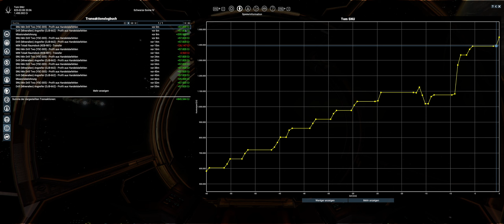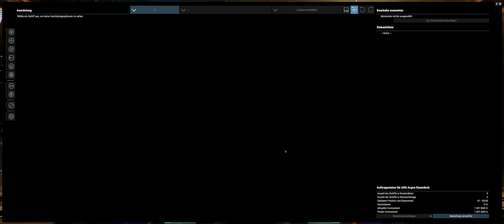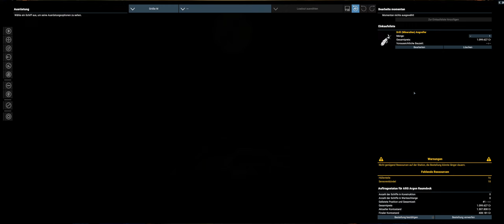Schiff zur Explosion da! Wie komme ich weg? - Logbuch #15 - X4: Foundations - Der junge Aufsteiger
X4: Foundations - legt uns die Sterne und das Weltall zu Füßen!
Tom SNU, der junge Aufsteiger, betritt die Bühne, steigt in seinen kleines Raumschiff und versucht sich nicht nur einen guten Namen in den unzähligen Systemen zu machen, sondern auch zu Reichtum und Wohlstand zu kommen.
In X4: Foundations erleben wir Abenteuer, erfüllen Missionen, versuchen durch geschickte Geschäfte und klugen Handel aufzusteigen und unser eigenes Imperium zu gründen.
Dabei erkunden wir die vor uns liegenden unbekannten Systeme, treffen auf andere Spezies in den weiten der Galaxie und müssen uns ab und an auch unserer Haut erwehren.
Viele Gefahren, aber auch Chancen warten auf uns.

Sei mit dabei und komm mit auf meine Reise durch die Galaxie. Auf zu Ruhm und Ehre! Auf zu den Sternen!

🔴 Wenn Dir das Video gefällt, dann lass gerne einen Daumen nach oben da und falls Du noch kein Abo hast, dann drück auch gerne auf den S U B S C R I B E - Button.

🟣 Lust auf eine kleine, aber feine Community in DISCORD? Dann komm gern auf den Server  und werde Teil von SNUGaming.